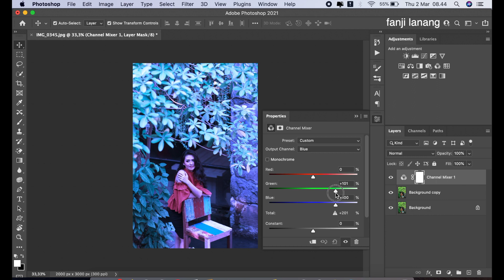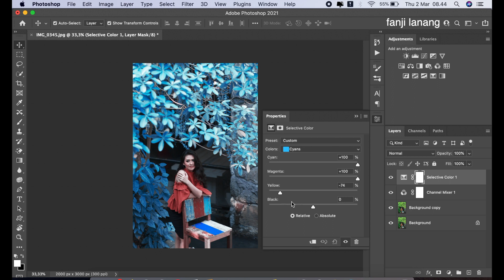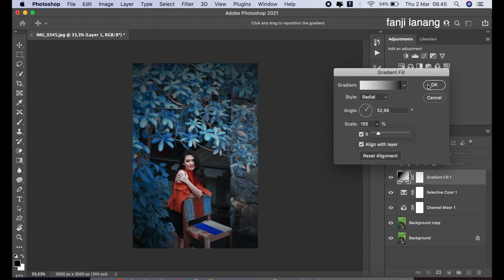How To Moody Blue Effect Color Grading | Photoshop Tutorial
For Beginners Portrait Photo Editing | Photoshop Easy Way To Make Your Photo Looks Better |  MOODY BLUE CINEMATIC COLOR GRADING | Photoshop 2023 color grading with simple process and using Channel mixer color blend